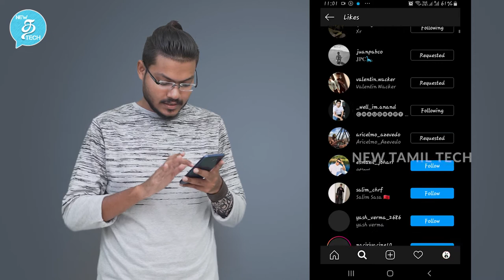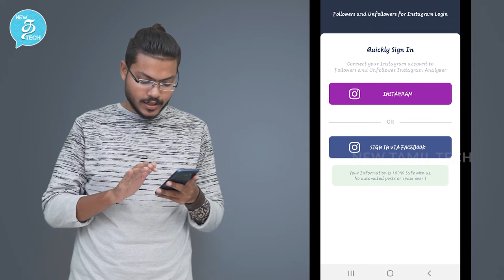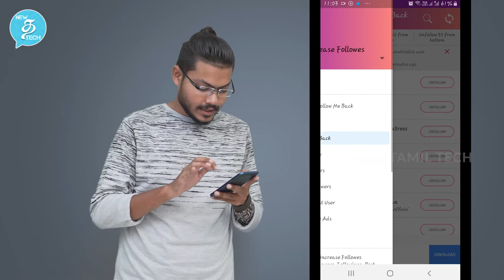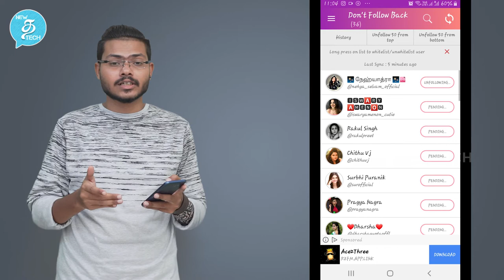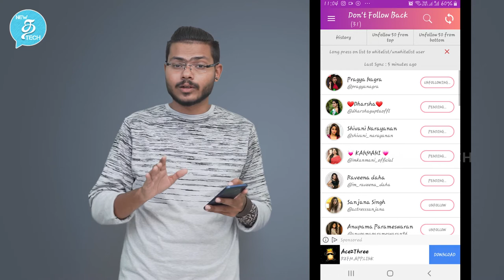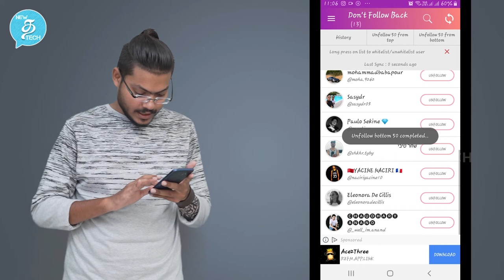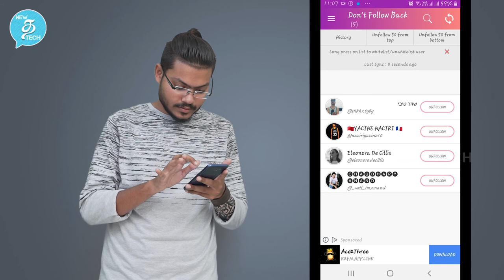RIGHT WAY To Use Instagram Hashtags - how to properly use instagram hashtags | New tamil tech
RIGHT WAY To Use Instagram Hashtags - Second most liked instagram hashtags used with likes
Create an Instagram hashtag strategy incorporating different hashtags across all types of content

Our definitive list reveals over 100 of the best Instagram hashtags more likes, followers, and sales Top Trending Instagram Hashtags 2020

So it really is worth creating a hashtag strategy for your brand if you want to grow your account

How Many Hashtags Should I Use On Instagram 2020 how to use instagram hashtags 2020 (easy guide).

DOP     :   Udhya
Editing :  Aravind
Vj          :  Noddy